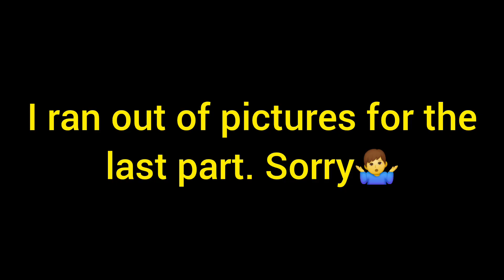Kingdom hearts short: Dead